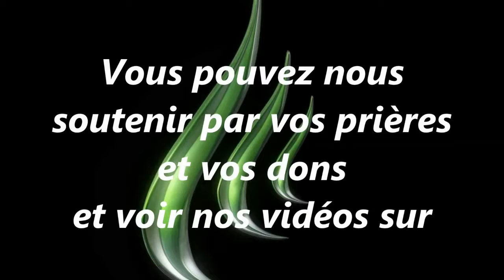Dieu a la Solution (09 Novembre 2014)